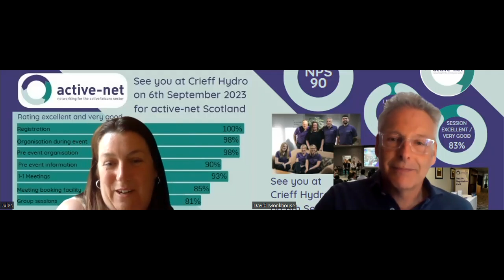Data-Insight-Action - active-net 23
What data and insight did active-net 23 collect and what will the event do with this feedback